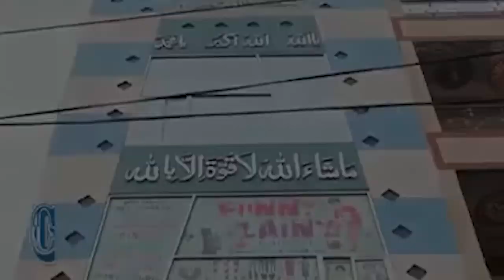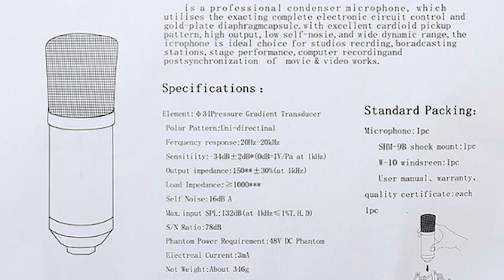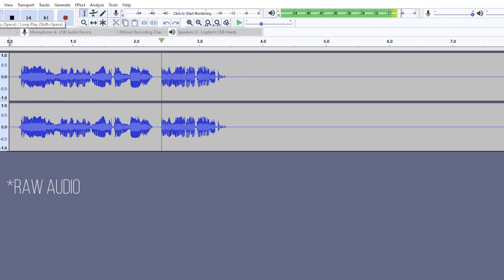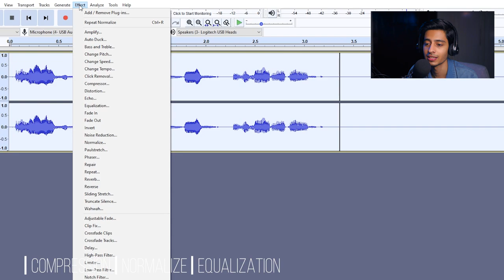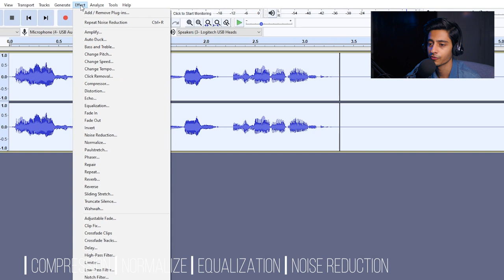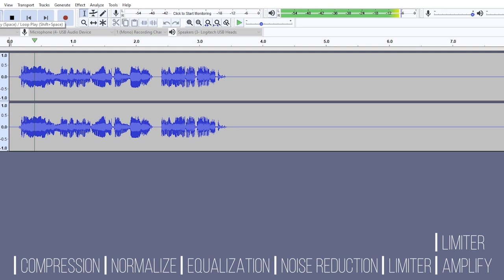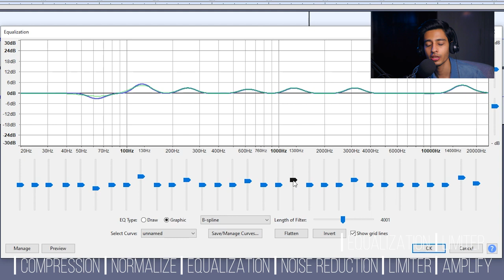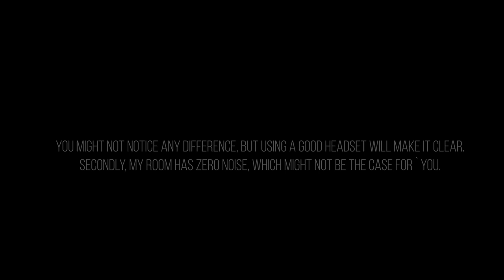HOW TO SOUND PROFESSIONAL IN VIDEOS | BM 800 MICROPHONE REVIEW | AUDACITY TUTORIAL | Urdu Pakistan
Your YouTube videos sound like total bullsh*t? Watch this detailed video on how to improve vocals in your commentaries, podcasts, gameplays, or in general any video.
In this Video You will Get:
1) A review of BM-800 Microphone.
2) A great Audio Editing guide that I use for my videos.
3) Producing ALMOST SAME quality of voice with a very cheap Rs.100 Microphone. It is a collar mic that you can find at any local computer store.

► NEXT VIDEO (50 Likes?... nvm I'm gonna make it anyway!): Rs.3,000 vs Rs.30,000 Keyboard | What's the difference?

► EDITING PROCESS:
- COMPRESS
- NORMALIZE
- EQUALIZE
- NOISE REDUCE
- LIMITER
- AMPLIFY
- LIMITER
x BASS AND TREBLE : You can just use this effect instead of custom Equalization to add lows and highs as well. It is the simplest way, not professional but just for quick editing or beginners.
- EQUALIZE : This step will be different for everyone! But the general concept remains the same. Increase Lows and Highs, while keeping your voice natural and original.

Title of some videos were changed to avoid controversy!

- GSKILL AEGIS 16GB 3000Mhz
- SAPPHIRE NITRO+ RX580 8GB
- 3TB HDD
- 550W THERMALTAKE SMART PSU
- AEROCOOL BOLT RGB CASING
- PANASONIC GH4 with 25mm & 18-55mm Lumix Lens.
- BM800 Microphone without Phantom Power.
- 2 Soft Boxes for Lights.